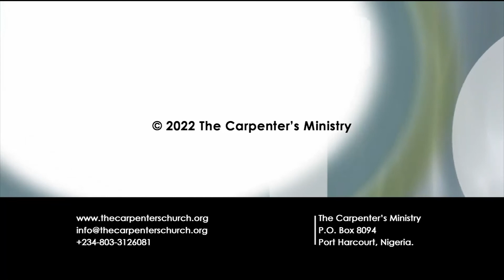Jesus Teaches on Purpose (Part 1) 1st Service.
In this message, you will understand that after your salvation, one of the most important things you need to know is an understanding and a revelation of your purpose.